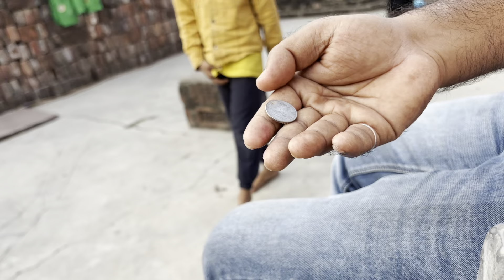Best Dog For Home